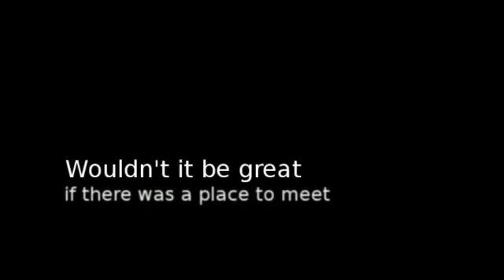Stock and Trading - Trading the Stock Market with Best Stock Trading Tools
If you are a Trader in the Stock Market then please join our Facebook group

Stock and trading - Discover the Best FREE Stock Trading Tool for Trading the stock market and finding and trading the best stocks in the stock market.

- End-

Stock and Trading Ref.

3. USAA® Stock Trading | USAA.com
Learn How Easy It Is To Trade Securities With USAA. Learn More.
Enter to Win Army Navy Game Trip - Highly Rated Mutual Funds - Build an IRA
Search Results
1. How to buy stocks - MarketWatch
See the AAII stock screeners. You can find much information about public companies at their own Web sites. Most publicly traded companies maintain an ...
2. The Basic of Trading Stocks explains how stocks are traded
5+ items -- Buying and selling stocks follows basic rules and guidelines ...
Don't Let Risky Investments Tempt You When prevailing rates of return are ...
Value Stock Investors Dig for Treasure Value investors look for stocks that are ...
3. Trading - Trading Stocks and Bonds is where you put your Research ...
The buying and selling of stocks and bonds, better known as trading, is where you put all of your research and information to work. Buying and selling at the ...
4. News for stock and trading

1. No US stock, bond trading Monday, Tuesday
USA TODAY‎ - 1 hour ago
Hurricane Sandy has shut down U.S. stock markets Monday, and perhaps longer.
2. US Stocks Trading Seizes Up as Sandy Bears Down
Wall Street Journal‎ - 3 hours ago
3. Bracing for Storm, US Stock Markets to Close
New York Times‎ - 2 hours ago
5. stock-in-trade - The Free Dictionary
stock-in-trade also stock in trade (st k n-tr d , st k n-tr d ). n. 1. All the merchandise and equipment kept on hand and used in carrying on a business. 2.
6. Bracing for Storm, U.S. Stock Markets to Close - NYTimes.com
21 hours ago -- All United States stock and options markets will close on Monday as Hurricane Sandy approaches, a decision made late Sunday night as Wall ...
7. Low cost stock and options commissions - compare with other - Zecco
At Zecco Trading, we offer low cost stock and options trading and represent one of the best values in the brokerage industry. Online forex trading spreads offered ...
8.
Day Trading Stocks Rockstar intro on Basics - YouTube

► 9:46► 9:46
Sep 27, 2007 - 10 min - Uploaded by DayTraderRockStar
1st in a series of videos outlining the basics of Day Trading, Showing how an average joe can open an ...
9. More videos for stock and trading »
10. Stocks Basics: How Stocks Trade | Investopedia
Most stocks are traded on exchanges, which are places where buyers and sellers meet and decide on a price. Some exchanges are physical locations where ...
11. NASDAQ Stock Market - Stock Quotes - Stock Exchange News ...
Official site of The NASDAQ Stock Market featuring free stock quotes, stock exchange prices, stock market news, and online stock trading tools.
12. Stock trader - Wikipedia, the free encyclopedia
Jump to Stock trading as a profession/career‎: Stock traders advise shareholders and help manage portfolios. Traders engage in buying and selling bonds ...
describe the steps involved in a typical stock transaction
what is trading all about
all or none stock